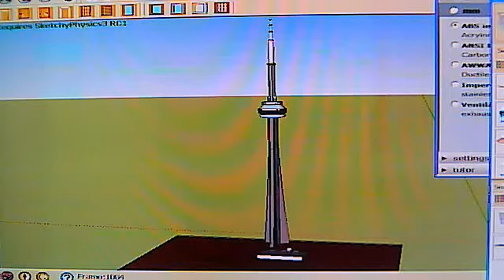CN Tower Dropping on Ball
Dropping the CN Tower onto a Ball see what happens.